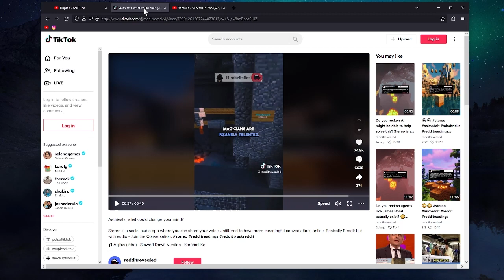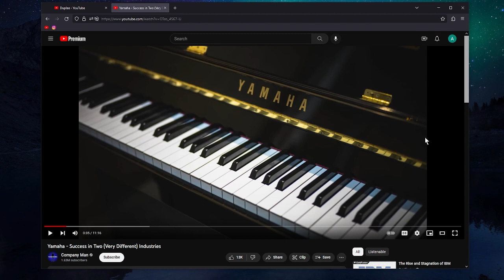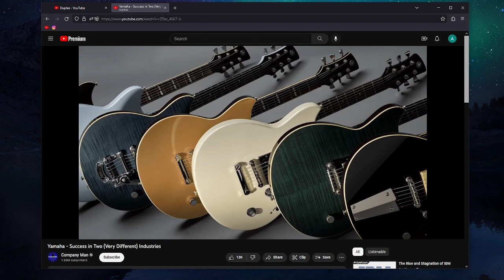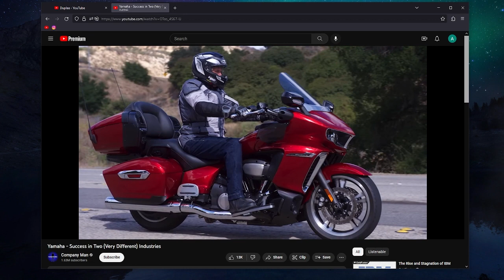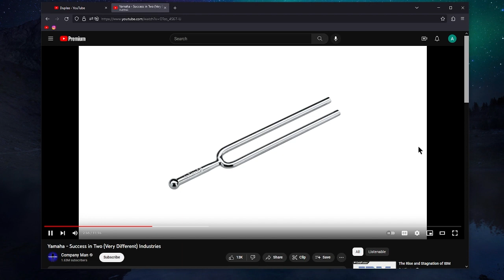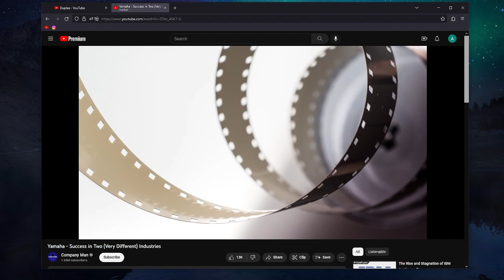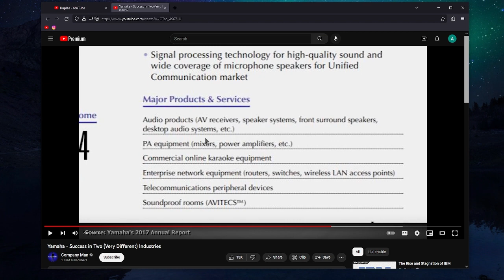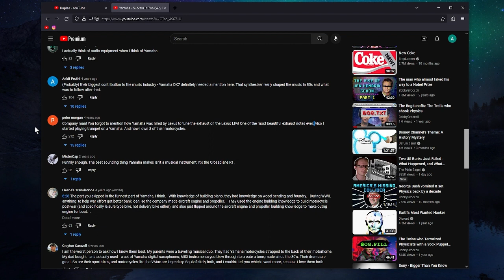Reacting to "Yamaha - Success in Two (Very Different) Industries" by Company Man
--Timestamps--
00:00 Chapters
❮lexus lfa, cars, donut media, joshua valour, audiphile, community❯